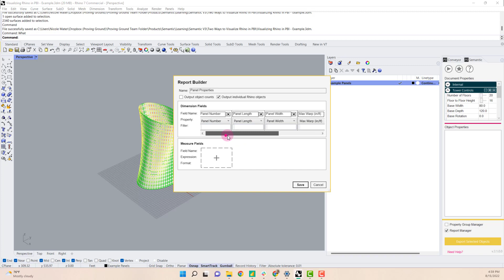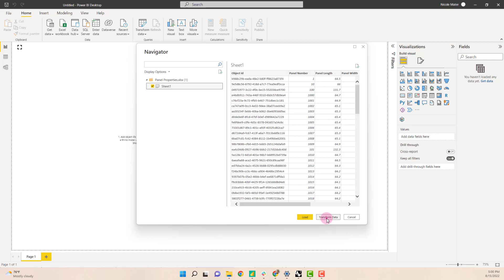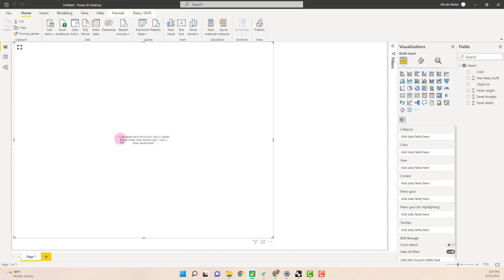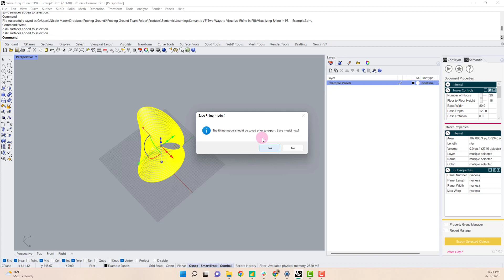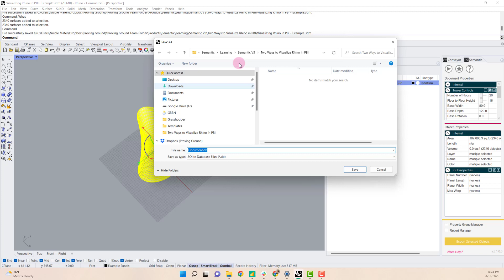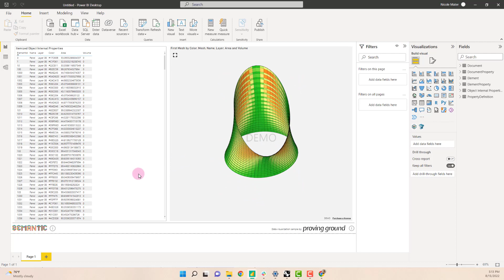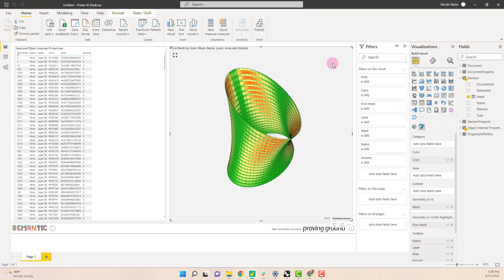Semantic V3 Tutorial - Two 3D Power BI Workflows for Rhino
Semantic V3 includes two "flavors" of our 3D Power BI visual. One visual allows users to 'upload' a Rhino 3DM file to Power BI and connect it to data using IDs.

The other 3D Power visual leverages 'field based' geometry stored within a data connection. This allows users to drag/drop geometry fields directly to the visual.